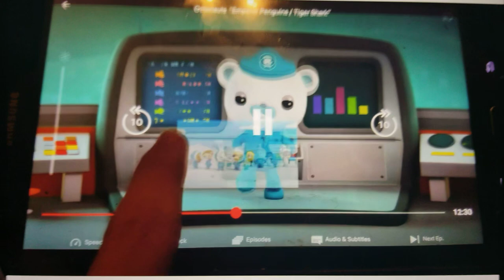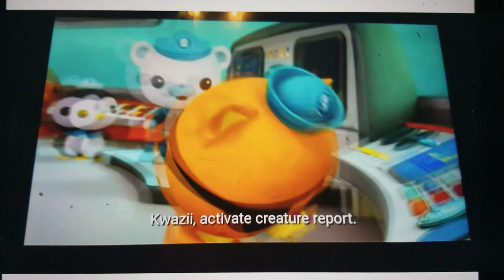creature report starnose mole and firefly squid